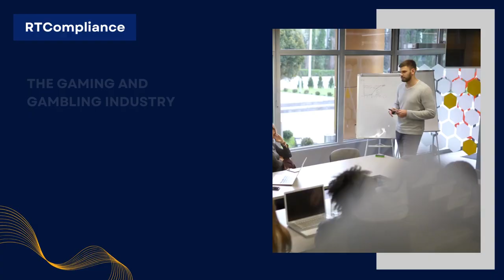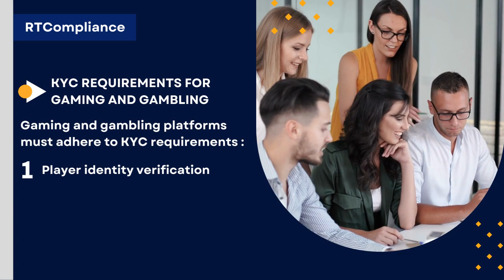The secret of KYC Compliance For Gaming and Gambling Platforms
In gaming and gambling platforms, KYC (Know Your Customer) compliance is essential to prevent underage and illicit participation. Robust KYC processes involve age verification and identity checks to ensure users meet legal requirements. These measures not only maintain regulatory compliance but also help in deterring fraud and money laundering activities. By incorporating advanced technology for secure identity verification and risk assessment, gaming and gambling platforms can create a safe and trustworthy environment for their users while adhering to legal obligations.

⌚TIMESTAMPS
0:00 Intro
0:10 Introduction of KYC Compliance for Gaming and Gambling Platforms
0:24 The Gaming and Gambling Industry
0:37 Challenges in Gaming and Gambling KYC
0:52 KYC Requirements for Gaming and Gambling
1:09 Player Identity Verification
1:18 Age Confirmation
1:29 Responsible Gaming Checks
1:38 Fraud Prevention
1:48 In Conclusion
1:58 Closing